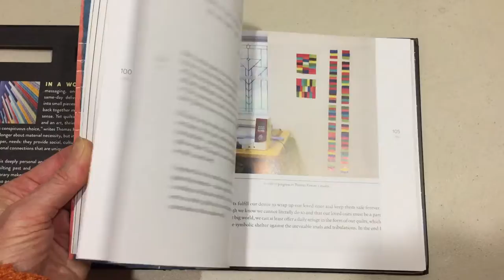Why We Quilt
Flip through of "Why We Quilt: Contemporary Makers Speak Out about the Power of Art, Activism, Community, and Creativity" by Thomas Knauer. Storey Publishers.